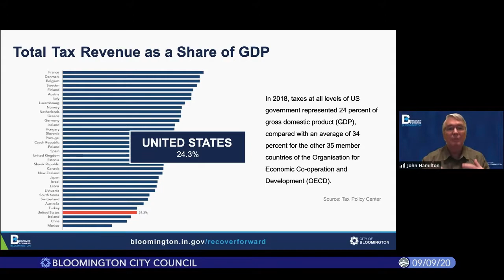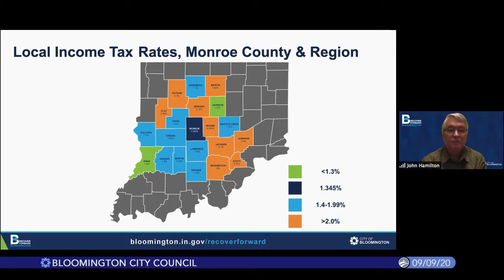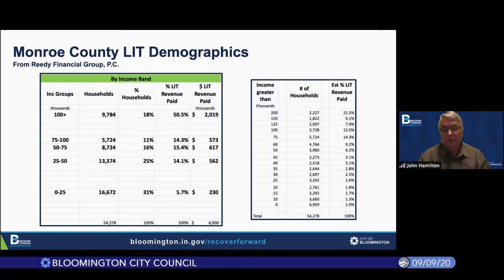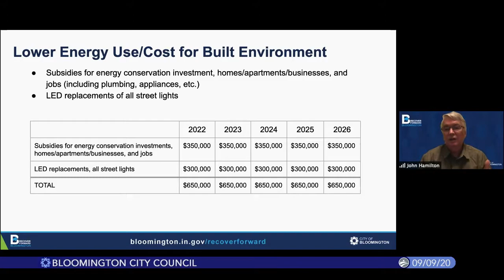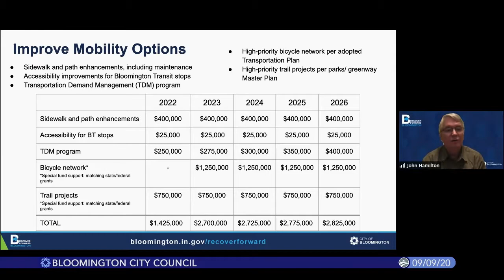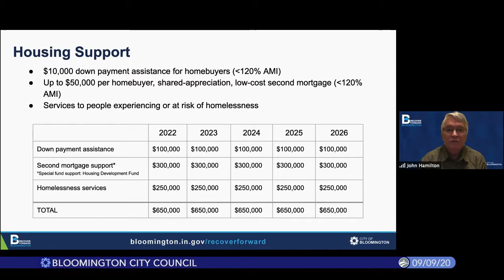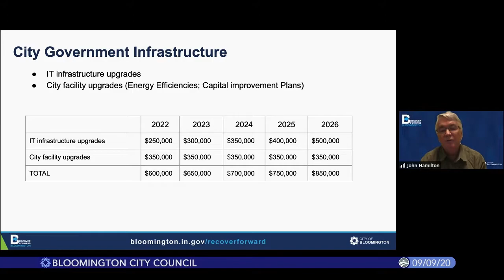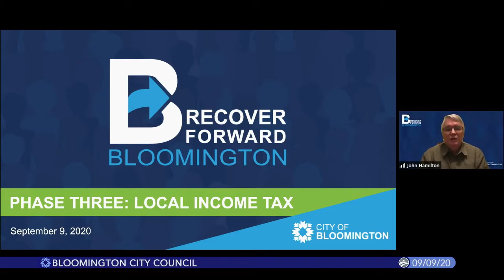Bloomington City Council, September 9, 2020